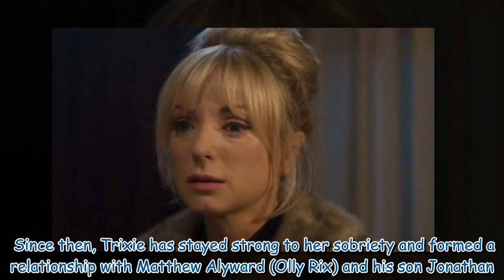Call the Midwife's Trixie Franklin touches on return of alcoholism